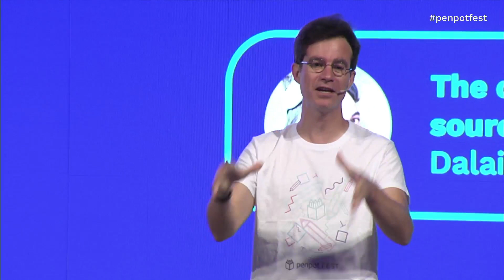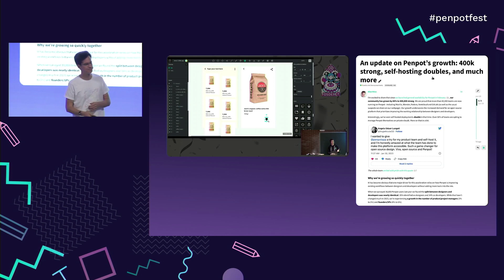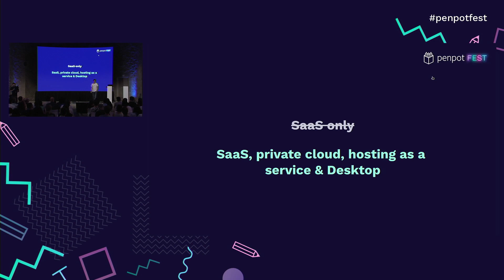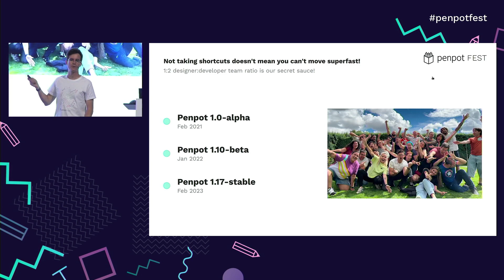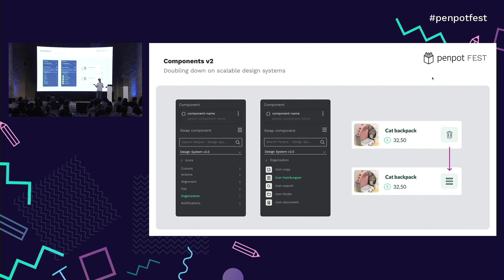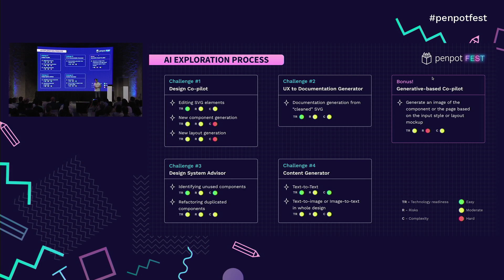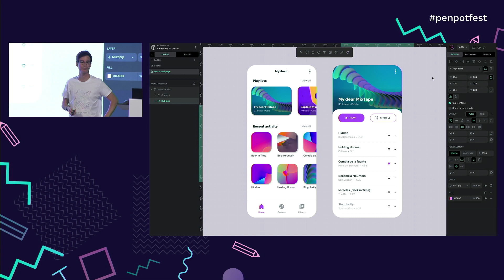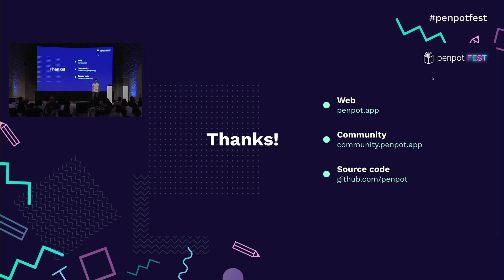Keynote: The state of Penpot & the Rise of AI - Pablo Ruiz-Múzquiz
The State of Penpot & the Rise of AI.
Pablo Ruiz-Múzquiz, CEO at Penpot

Penpot Fest is the Design event that brings designers and developers together in Barcelona with an outstanding speakers line-up that you can catch up on on Penpot Fest playlist.
Penpot is the first open-source design and prototyping tool for Product teams.

Penpot allows a true collaboration between designers and developers thanks to features like Flex Layout and Code Inspect. It’s the only one that can be web based or self-hosted. The tool works with open web standards (SVG) avoiding vendor lock-in and giving teams absolute freedom in their designs.

You can use it for your mockups, webs, apps and any other type of UX & UI Design

Penpot: Bring Design Freedom For Product Teams.